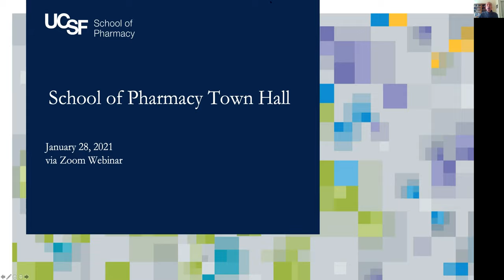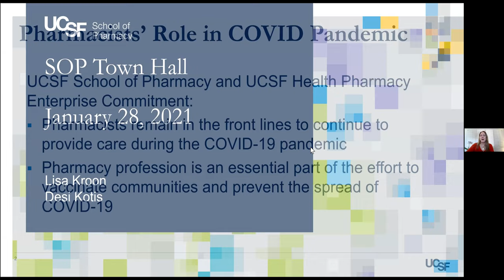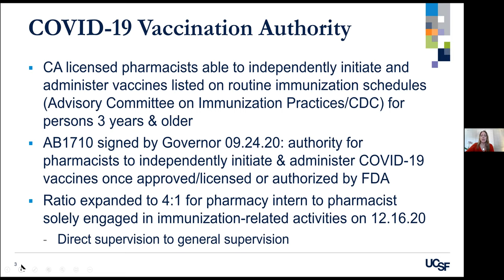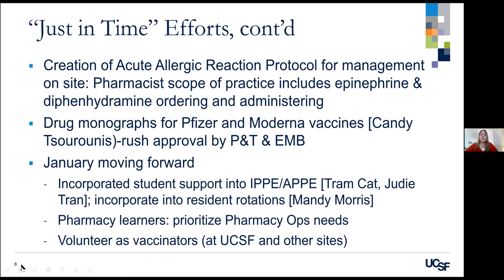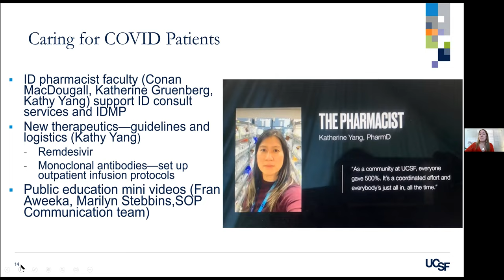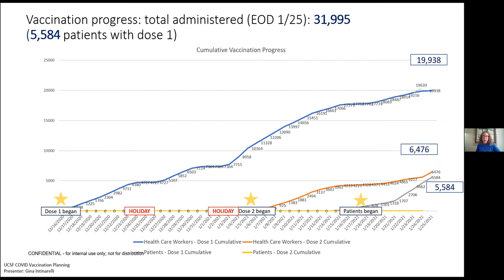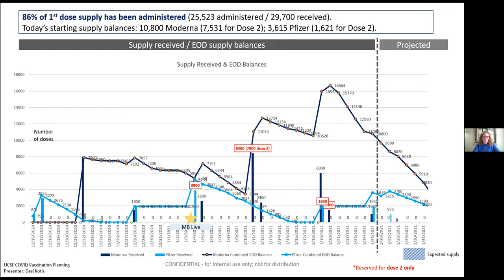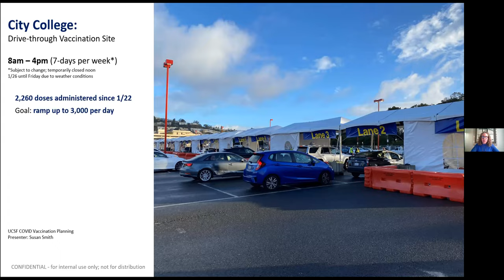School of Pharmacy - Town Hall (January 28, 2021)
School of Pharmacy Dean B. Joseph Guglielmo, PharmD, for the latest on the COVID-19 vaccine and news from the School. Presenters include:
Lisa Kroon, PharmD, discusses vaccine distribution and getting our PharmD students involved.
Desi Kotis, PharmD, talks about the logistics of the vaccine from inside the Medical Center.